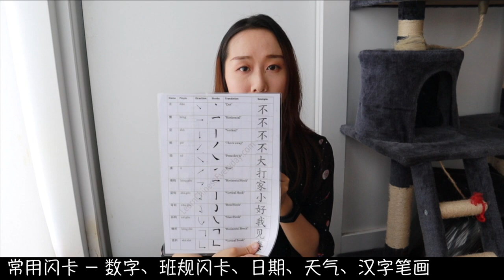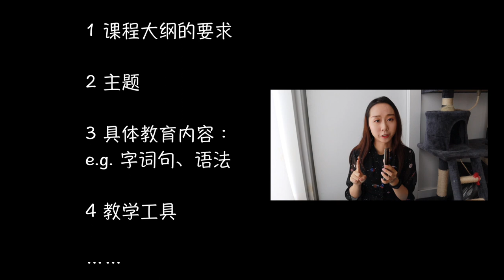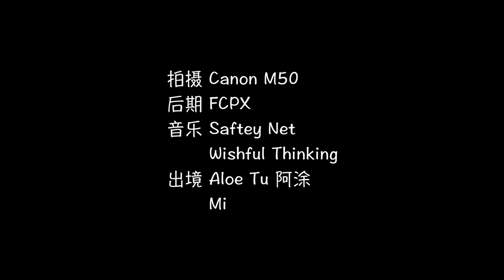【MissATU对外汉语】新老师/实习代课老师必备物品 | 中文老师的资料整理术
【课前必备】助你沉着面对新环境的小物
电子设备
收纳方法
穿戴
必备文件
救场小物+课堂活动
粉丝留言+阿涂答复
汉语教学就业前景
可爱Mi出境

📹相关视频

🎵Safety Net
🎵Wishful Thinking
📷 Canon M50

海外中文 | 学习 | 留学

、实习老师、代课老师、casual teacher

、實習老師、代課老師